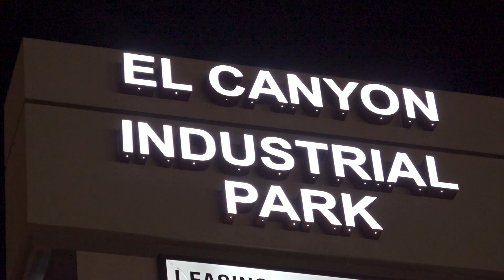Business Owner Opens Fire on Robbery Suspects | Sun Valley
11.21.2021 | SUN VALLEY – LAPD & LAFD responded to a robbery that resulted in a shooting

It is believed that there was a robbery in progress at 7314 Laurel Canyon.

The owner of the business arrived at the location while the suspects were conducting the robbery.

The owner of the business reportedly opened fire on the suspects.

The suspects then attempt to flee in their vehicle however they crash into a steel roll up door of a neighboring business.

LAPD extricated 2 people from the vehicle and both were transported to Holy Cross.

At least 2 others have been detained by North Hollywood officers.